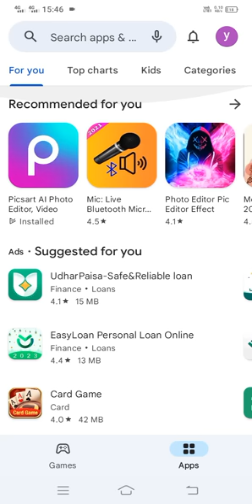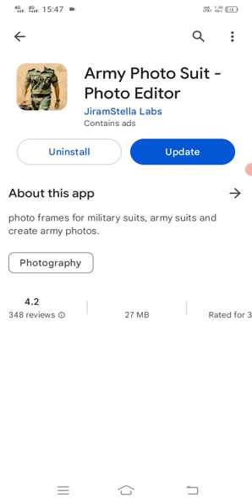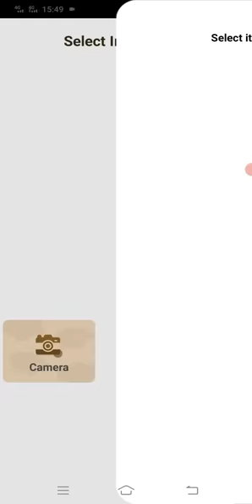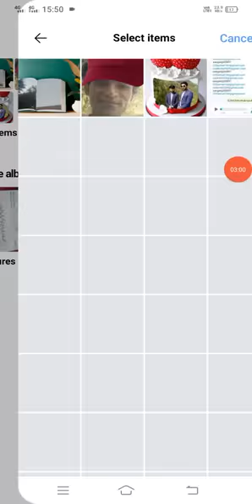how can change the uniform using army suit photo editor app| Kumari tech A